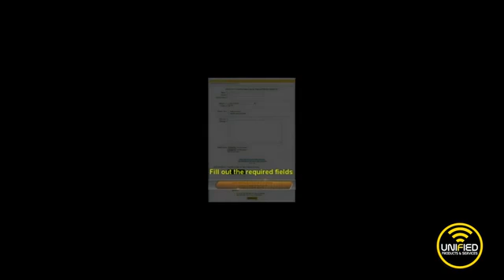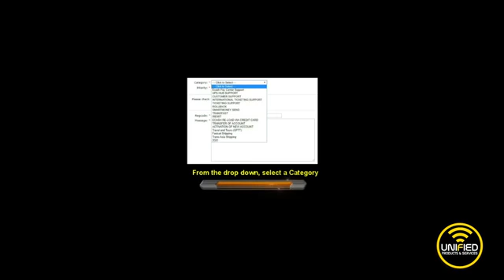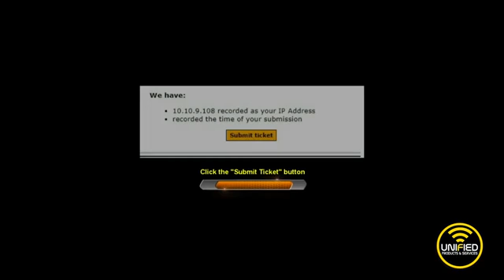How to CREATE A TICKET using online support